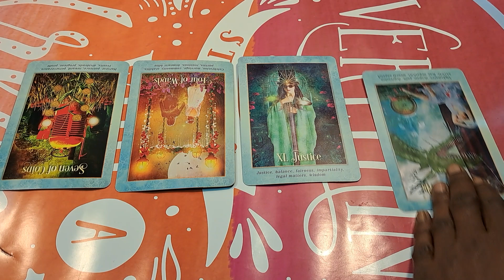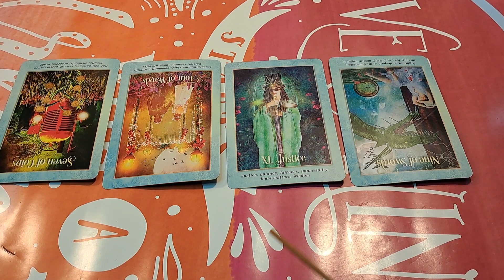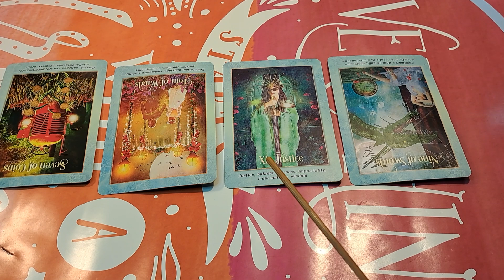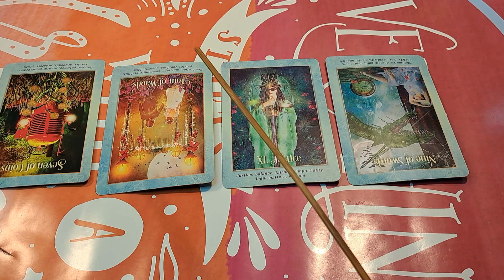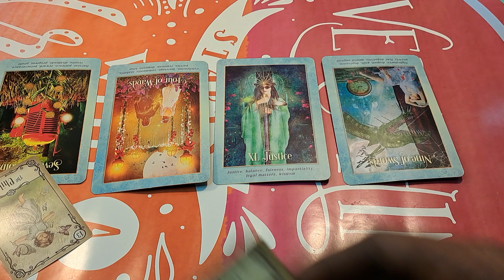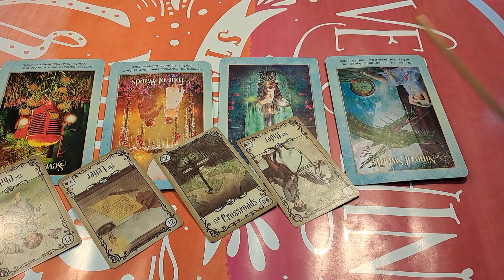♏️Scorpio -Who has your heart? A look at your person ❤️ tarot love reading 💖 💗